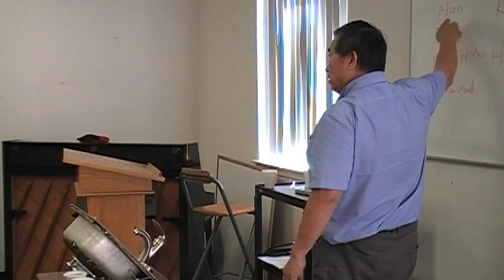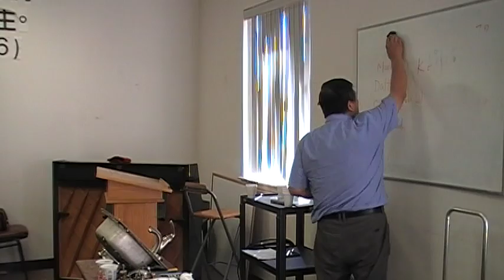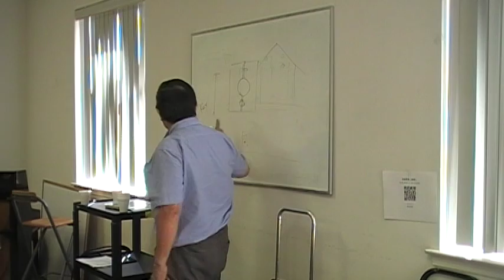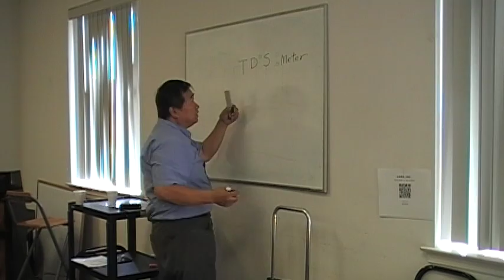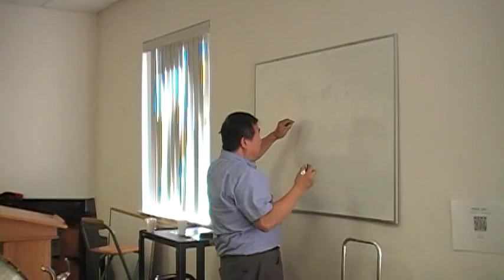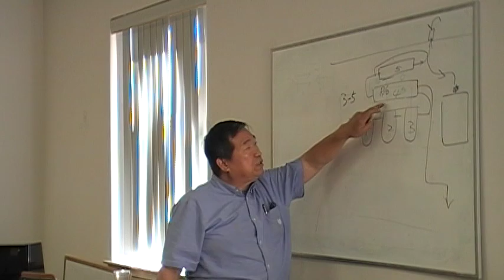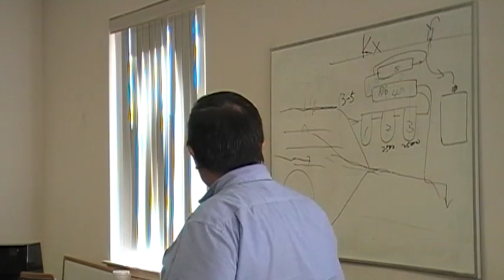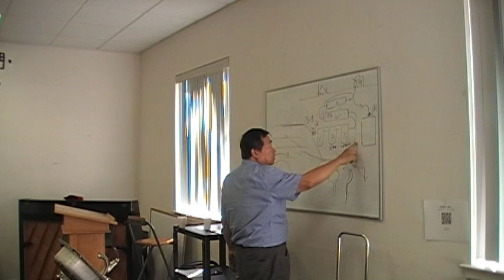9 30 2018 PART2